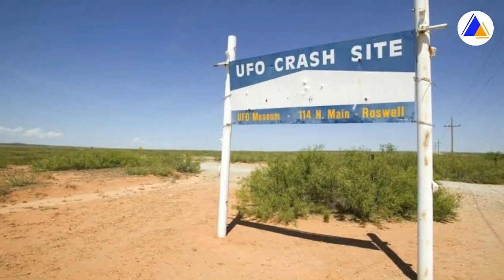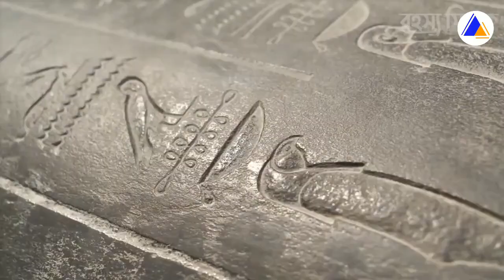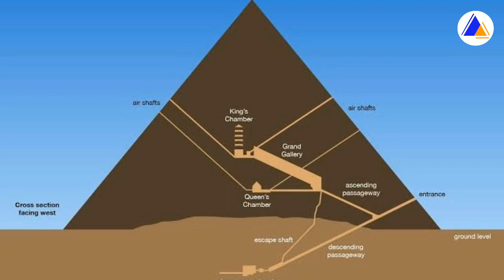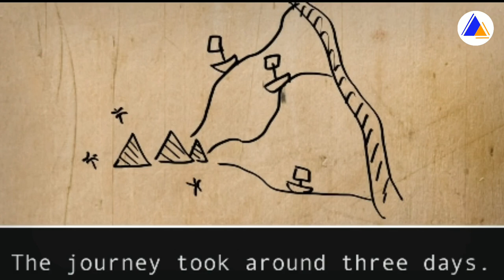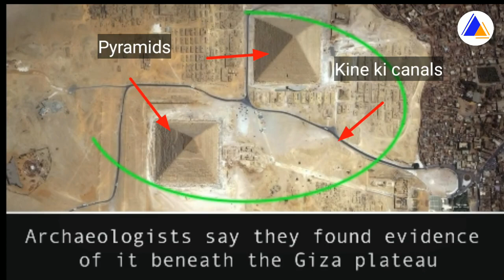Lahdep lap ïaka jingshisha kumno ki MRAW ki shna iaka Pyramid u Pharaoh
Facts about Pyramids of Giza.

1)This video has no negative impact on the original works (It would actually be positive for them)
2)This video is also for teaching purposes.
3)It is positively transformative in nature.